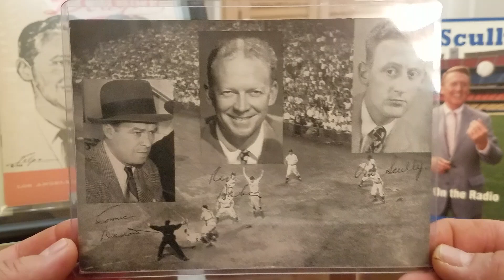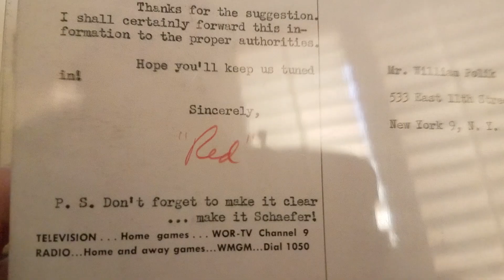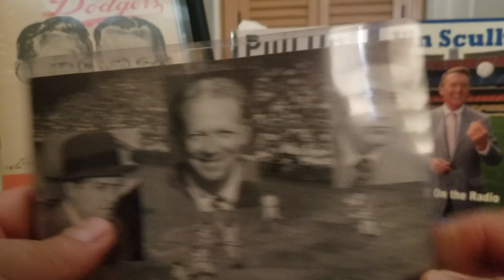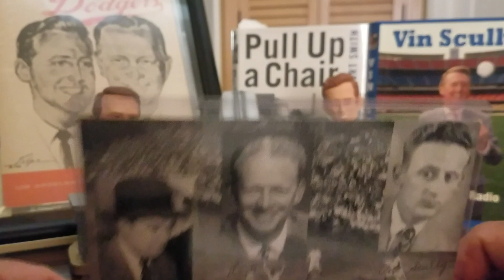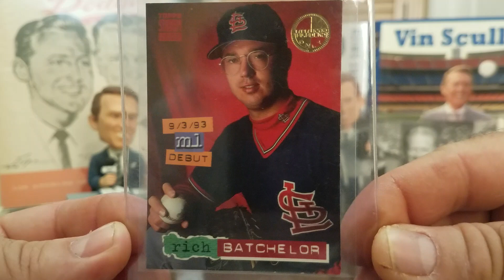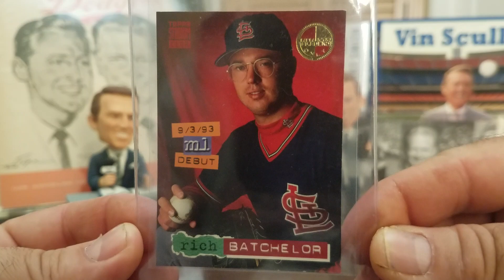Ep: 96 Vin Scully rookie card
Vincent Scully rookie card